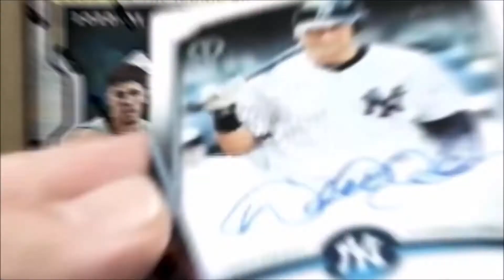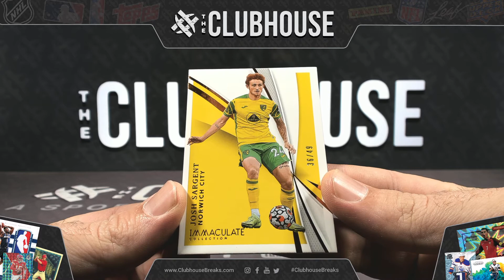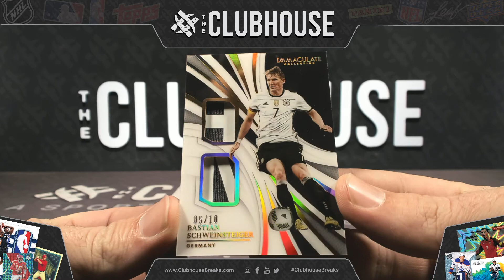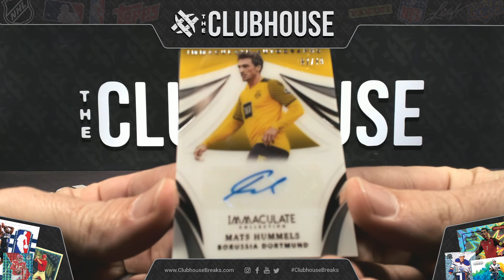BONUS BREAK : 2021 Panini Immaculate Soccer Box PICK YOUR PRICE Group Break #7487